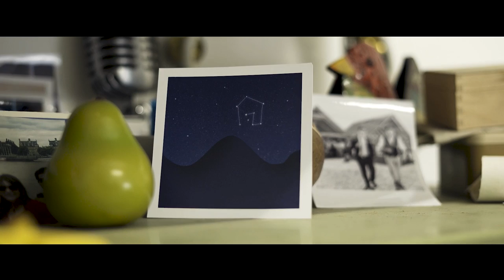Harold Taylor - Hold My Hand (Official Video)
Listen to "Hold My Hand" on Spotify, Apple Music, Deezer and many other music platforms. Click on the link below for easy access:

Directors: Chema Rivera & Harold Taylor

Follow Harold Taylor

Lyrics

There are thoughts I’ve buried underground
when your scent starts filling all around
I wonder, have you ever felt this way?
You want to see the world and that’s ok
Leave no trace and slowly fade away
And if you ever need an open door
turn around and slowly come back home

And hold my hand if you wanna feel safe
Hold my hand and never look away
Cause you are the beating heart that I carried for so long
So hold my hand if you wanna feel safe
Hold my hand and give it all away

There’s a place where you and I can stay
When your plans start turning a little grey
Say no more and follow your heart
Say no more, say no more